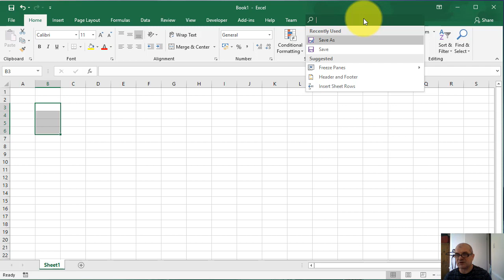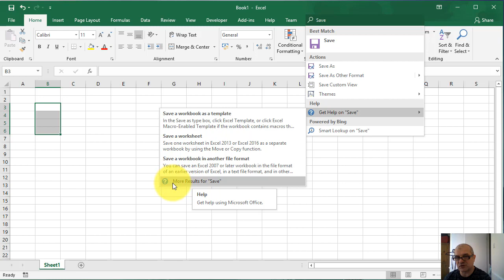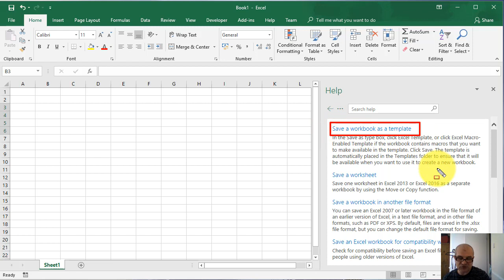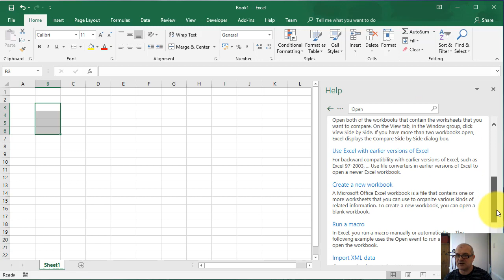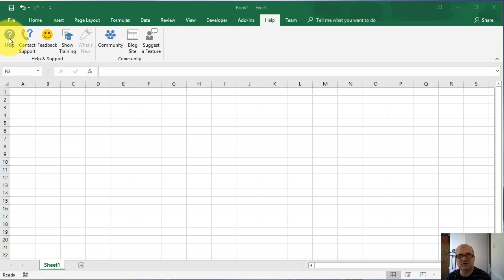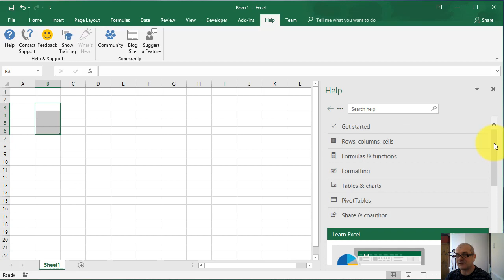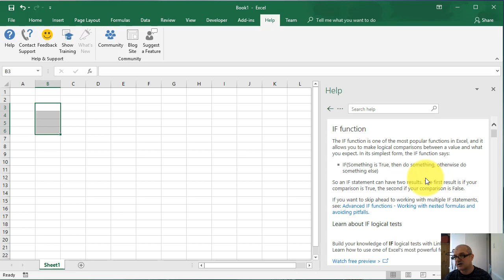Tutorial, curs video Excel 2016 - Cum sa utilizati sistemul Help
In acest tutorial video Excel 2016 pentru incepatori veti invata cum sa utilizati sistemul Help.
Vizitati pentru mai multe tutoriale video Excel 2016 pentru incepatori.